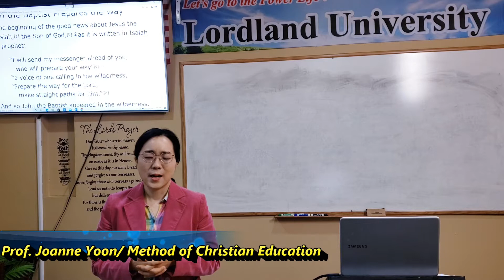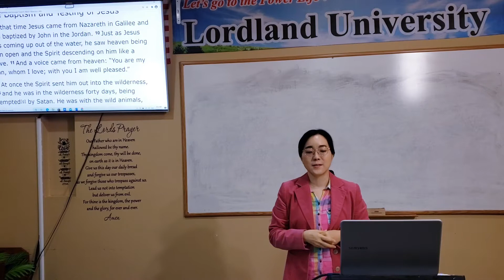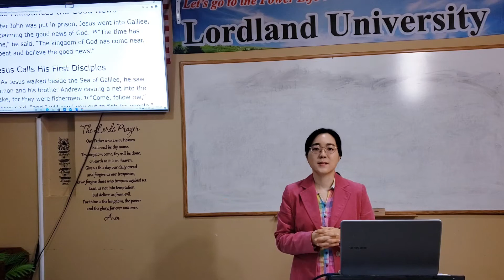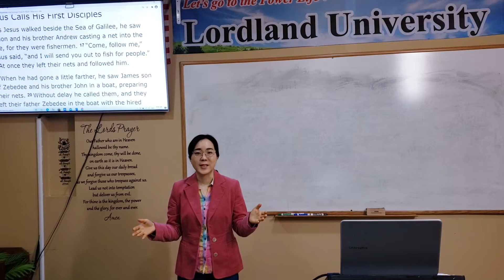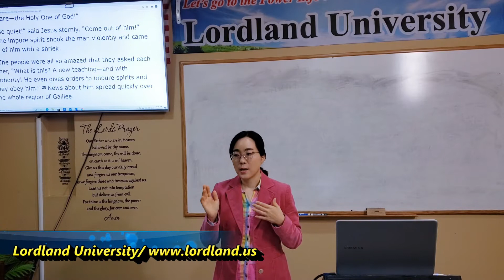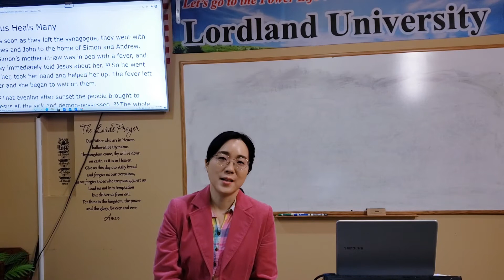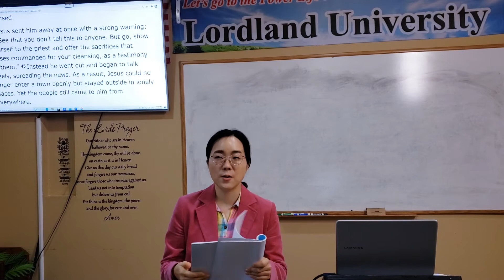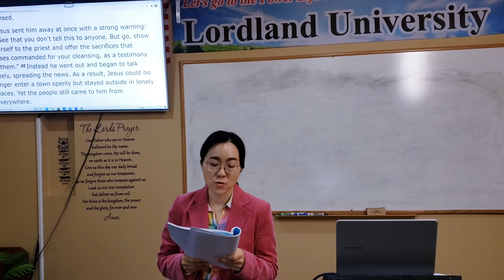Lordland University Prof. Joanne Yoon 로드랜드대학교 Method of Christian Education 5